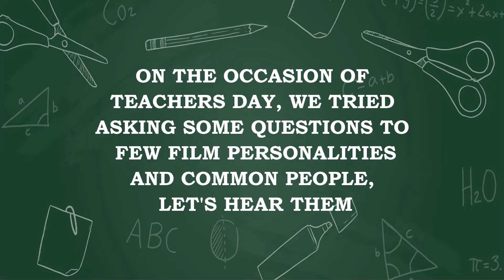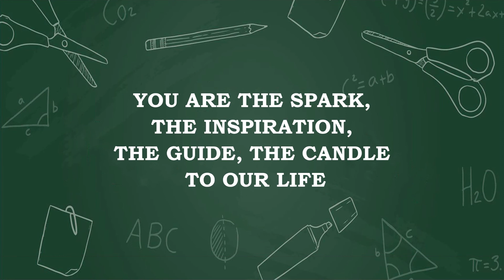Tribute To Teachers Around The World | Majin Films | Mukesh Khanna | Abhishek Dudhaiya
Imagine growing up without your teachers. How life would that be? We might take a moment to think and retrospect. The moment we think about a life without a teacher I am sure we remember a few faces who are close to our hearts. Let's talk with Mukesh Khanna, Karanvir Bohra, Gufi Paintal, Abhishek Dudhaiya on their experience with Teachers.

This teacher's day let's revisit those memories with our teachers and be grateful for their presence in our lives. They beautified our lives with their knowledge, guidance, and wisdom. We learned to grow and thrive from them without which life would become meaningless. Let's be thankful for every teacher!